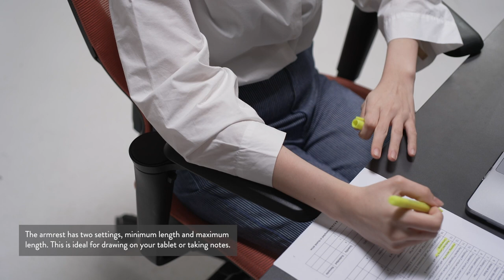How To Adjust The ErgoTune Supreme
Learn how to use the ErgoTune Supreme correctly with our adjustment guide, to achieve a better fit for your body.

Start Feeling Incredible, Every Day.